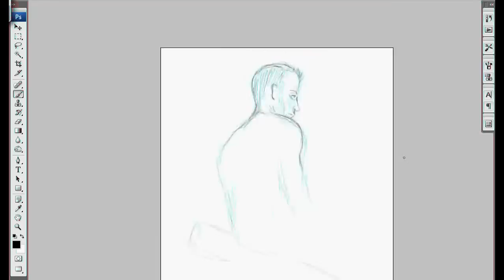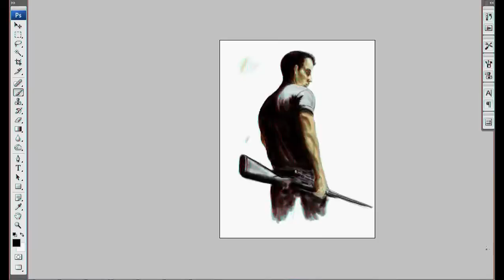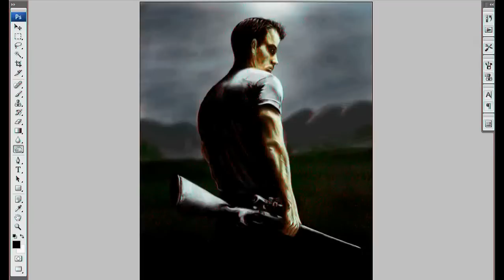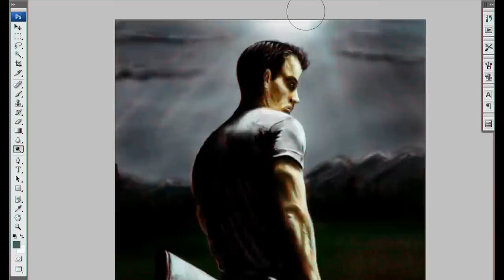Mark Wahlberg "Shooter" speed painting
by Ivan Chibiryak